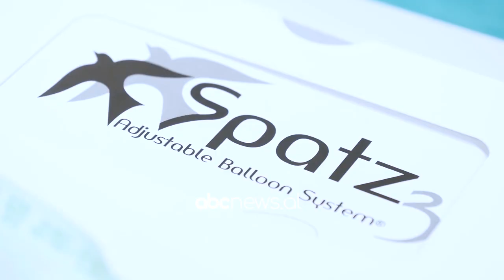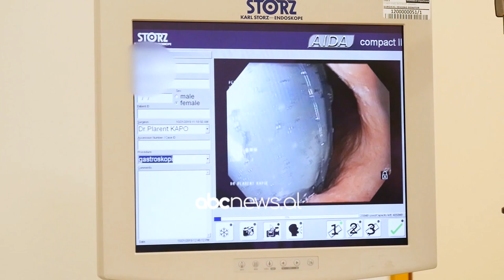Baloni Gastrik tek Hygeia, procedura bashkekohore jo-kirurgjikale qe ju ndihmon te bini nga pesha